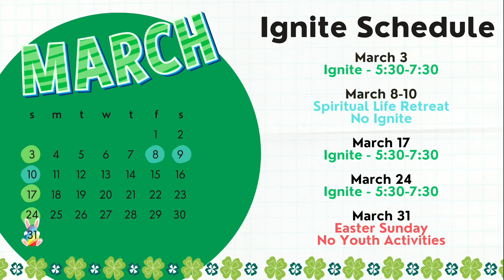March 3rd, 2024 Blended Traditional (11am)